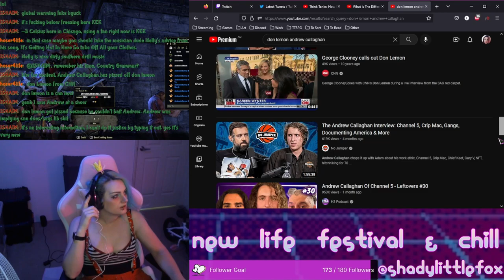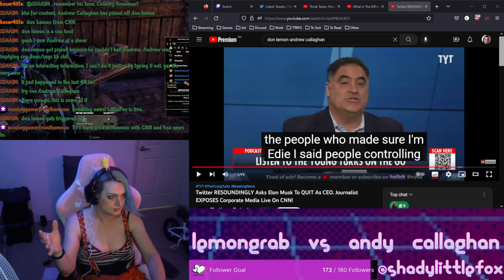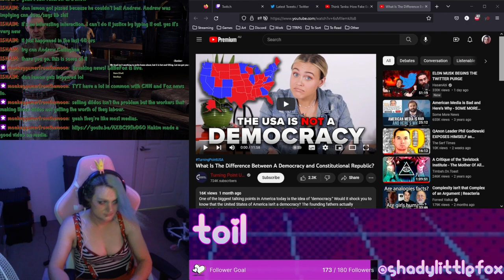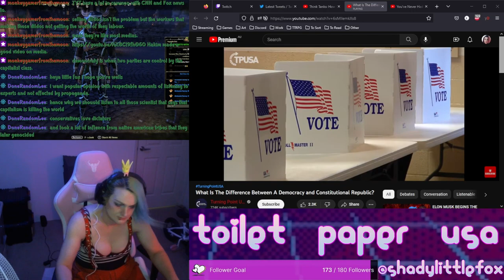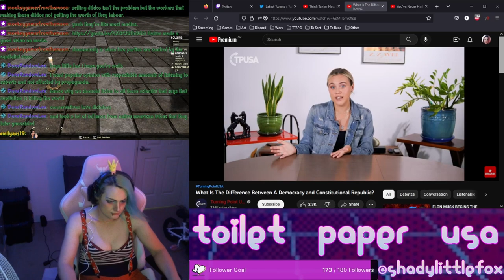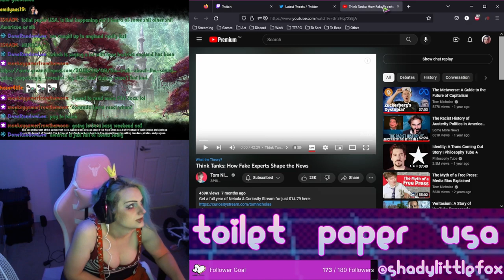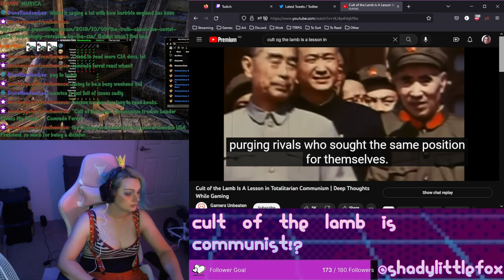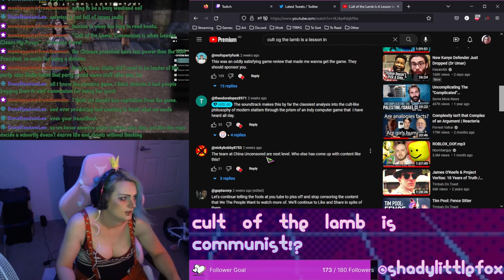New Life Festival, Media Hypocrisy, Toilet Paper USA Hates Democracy, and More!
We all knew it anyway

Links:

Twitter RESOUNDINGLY Asks Elon Musk To QUIT As CEO. Journalist EXPOSES Corporate Media Live On CNN!